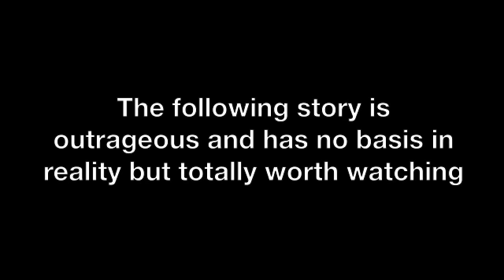David Freedman Sentenced To Taking the Lead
Judge sentences David Freedman to dance for the Bethesda Center for the Homeless in riveting courtroom drama.